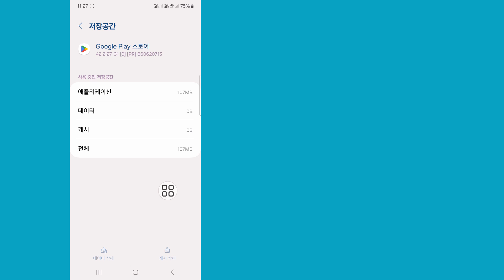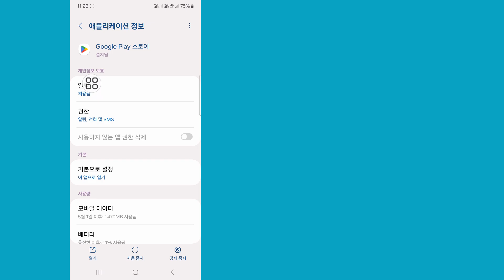Play Ptore에서 구매 확인 문제를 설정하지 않은 경우 수정하는 방법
이 비디오에서 Play Ptore에서 구매 확인 문제를 설정하지 않은 경우 수정하는 방법을 볼 수 있습니다. 전체 비디오를 시청한 후 Play 스토어에서 비밀번호를 사용할 수 있습니다.

이 비디오가 도움이 되길 바랍니다. 따라서 모든 튜토리얼 단계를 올바르게 따르고 더 많은 도움이 되는 비디오를 보려면 채널을 구독하세요.

튜토리얼 요청 사항이 있으면 댓글에 알려주세요. 요청에 부응하기 위해 최선을 다하겠습니다.